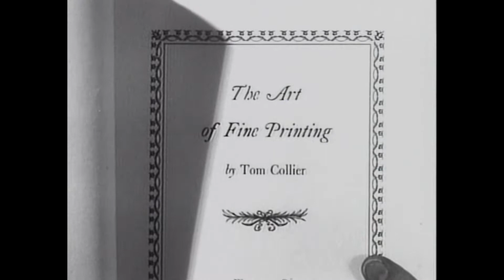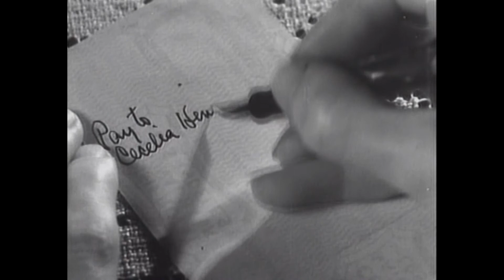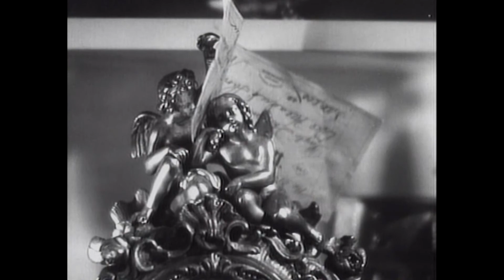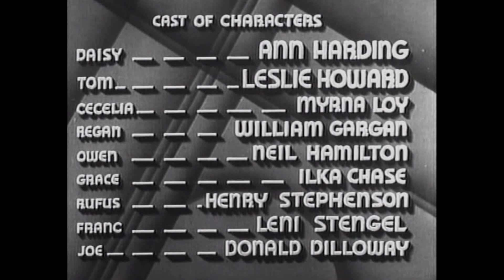The Animal Kingdom (1932). Full movie. Starring Ann Harding, Leslie Howard, Myrna Loy. Comedy, Drama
The Animal Kingdom (1932). Full movie. Starring Ann Harding, Leslie Howard, Myrna Loy. Comedy, Drama, Romance

Director - Edward H. Griffith
Writers - Horace Jackson
Director of photography - George J. Folsey
Editor - Daniel Mandell
Producer - David O. Selznick

Cast:
Ann Harding - Daisy Sage
Leslie Howard - Tom Collier
Myrna Loy - Mrs. Cecelia Collier
William Gargan - 'Red' Regan
Neil Hamilton - Owen Fiske
Ilka Chase - Grace
Henry Stephenson - Mr Rufus Collier
Leni Stengel - Franc Schmidt
Don Dillaway - Joe Fiske

This black and white movie "The Animal Kingdom" is a 1932 American comedy-drama film directed by Edward H. Griffith.

The main roles are played by Ann Harding (as Daisy Sage), Leslie Howard (as Tom Collier), Myrna Loy (Mrs. Cecelia Collier).

Publisher Tom Collier (Leslie Howard) is about to get married. Suddenly, his former mistress, artist Daisy Sage (Ann Harding) returns to his life, with whom he now has only friendship and business interests. Upon meeting, Daisy confesses that she dreams of marrying Tom and having a child for him, and asks him to go with her to Mexico, where she is going to seriously study painting. Despite the fact that Tom is amazed at her recognition, he can still only offer the girl friendship...

- Detour (1945). Full movie. Starring Tom Neal, Ann Savage. Crime, Drama, Film-Noir
- Father's Little Dividend (1951). Starring Spencer Tracy,Joan Bennett, Elizabeth Taylor. Comedy, romance.
- A Star Is Born (1937). Full movie. Starring Janet Gaynor, Fredric March. Drama,Romance
- Captain Kidd (1945). Full movie. Starring Charles Laughton, Randolph Scott, Barbara Britton. Drama, Adventure
- The Lucky Texan (1934). Full movie. Starring John Wayne, Barbara Sheldon. Action, Adventure, Romance
- Blue Steel (1934). Full movie. Starring John Wayne, Eleanor Hunt. Action, Adventure, Western